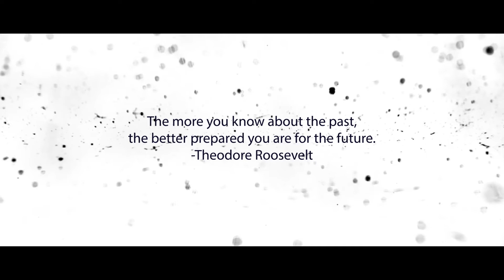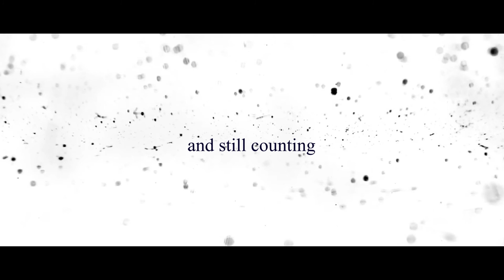Global One Realty 13th Year Anniversary